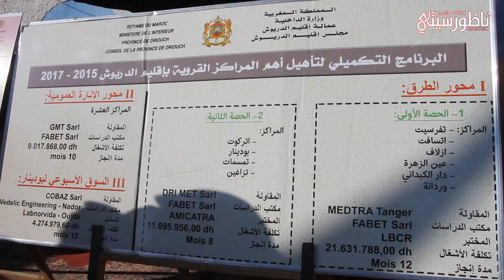"الفتاحي" يعطي انطلاقة برنامج تهيئة المحاور الرئيسية بالدريوش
NADORCITY.COM